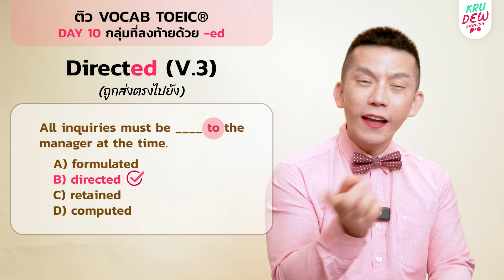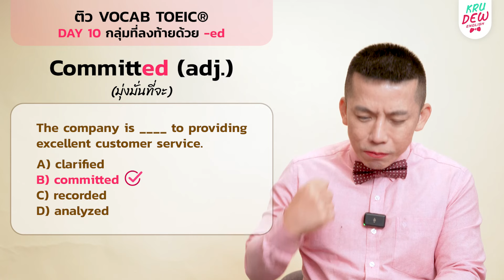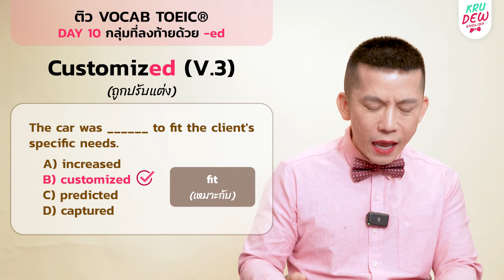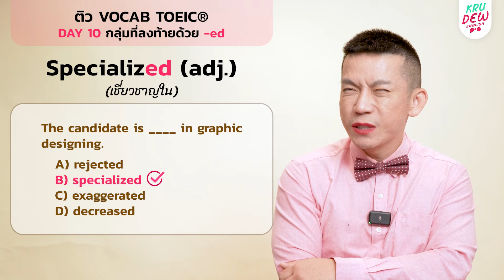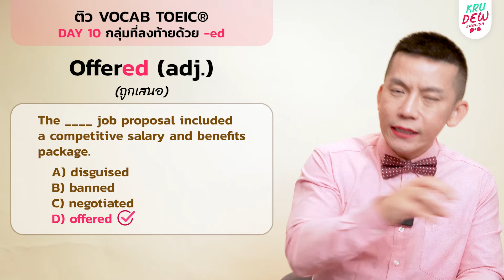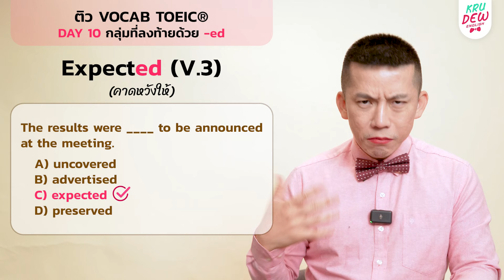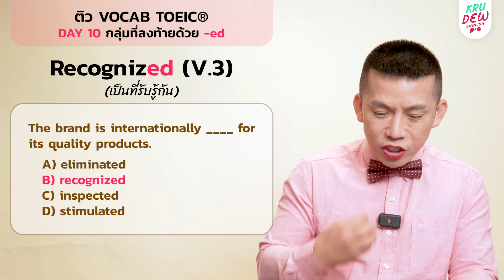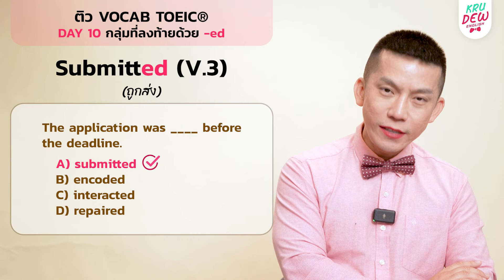DAY 10 ติวศัพท์ TOEIC คำที่ลงท้ายด้วย -ed เจอบ่อย! | 14 วันพร้อมสอบ คว้า 750+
ครูดิวแบ่งคำศัพท์ TOEIC ออกเป็นหมวด วันนี้มาในเซ็ตคำศัพท์ที่ลงท้ายด้วย -ed

ซีรีส์คำศัพท์เดินทางมาถึง DAY ที่ 10 แล้วค่ะ สำหรับคลิปนี้จะรวมคำศัพท์ลงท้ายด้วย -ed ที่มักจะออกสอบบ่อย ๆ จะมีคำไหน และแต่ลำจะมีโครงสร้างการใช้งานแตกต่างกันยังไง มีจุดสังเกตตรงไหนบ้าง ครูดิวอธิบายให้ฟังอย่างละเอียดในคลิปคำศัพท์ออฟสอบ TOEIC DAY ที่ 10 นี้เลยค่ะ

พาร์ตคำศัพท์เป็นพาร์ทสำคัญ ไม่ได้เพียงแค่สอบ TOEIC เท่านั้น แต่ยังเหมาะสำหรับการสอบภาษาอังกฤษทุกสนามสอบอีกด้วย

ครูดิวทำโปรเจคติวศัพท์ 14 วัน เพื่อให้เป็นคัมภีร์คำศัพท์สำหรับผู้ที่จะไปสอบจริงๆ คัดมาเน้นๆที่เจอบ่อยๆ

ครูมั่นใจว่าโปรเจคนี้ทั้ง 14 วัน จะทำให้ผู้เรียนทำคะแนนสอบ TOEIC ได้เยอะขึ้นแน่นอน
คลิกดูคลิปในโปรเจคเพิ่มเติม

ตอนนี้มีราคาพิเศษเหลือเพียง 99 บาท เท่านั้น (จากปกติ 390 บาท)
(จำกัดเพียง 100 ท่านเท่านั้น)

หลังจากซื้อเสร็จจะมีไฟล์ส่งเข้าในอีเมลในอัตโนมัติค่ะ